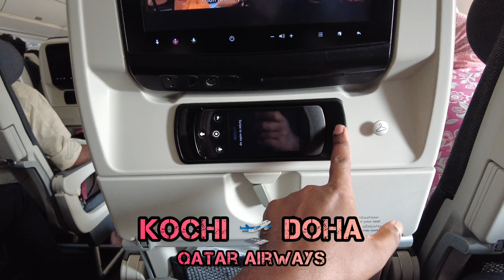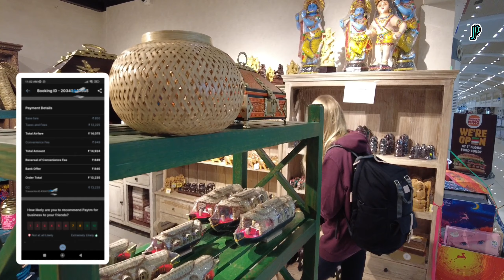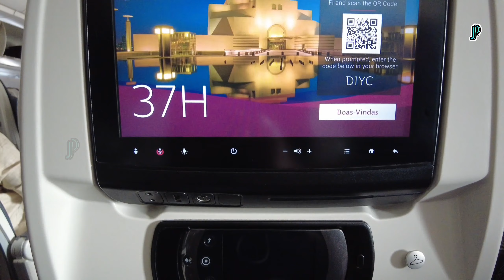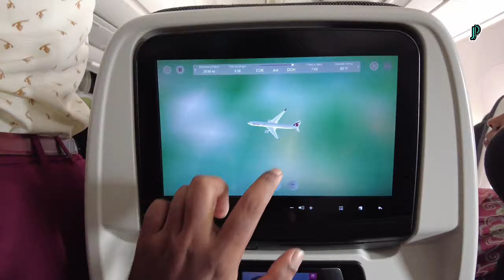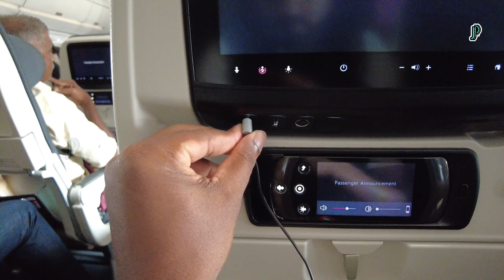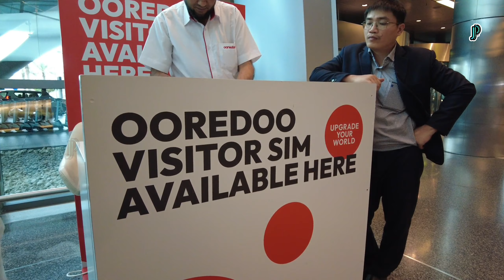Kochi To Qatar Flight - Qatar Airways Economy Class My First International ✈️ Food 🧆 Cabin Crew 👩‍✈️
Kochi To Qatar Fight

Qatar Airways QR-515